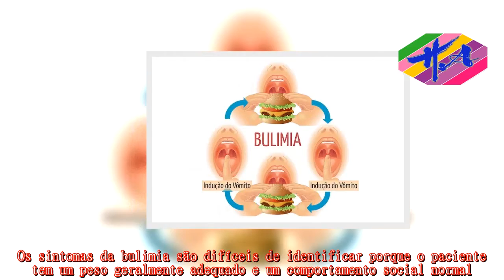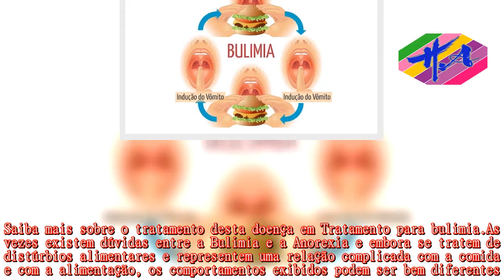Saúde - Como identificar a Bulimia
Os sintomas de bulimia envolvem principalmente comportamentos como ir frequentemente ao banheiro durante e após as refeições e também sintomas físicos como o desgaste dos dentes.Os sintomas da bulimia são difíceis de identificar porque o paciente tem um peso geralmente adequado e um comportamento social normal.Conheça mais detalhes sobre esta doença em Bulimia.O tratamento para bulimia nervosa envolve o acompanhamento nutricional e psicológico.Porém, pode ser necessário a ingestão de medicamentos para acalmar e também para controlar os vômitos que passam a ser compulsivos, podendo acontecer à mesa mesmo antes de terminar a refeição, quando o paciente não deseja vomitar.Saiba mais sobre o tratamento desta doença em Tratamento para bulimia.As vezes existem dúvidas entre a Bulimia e a Anorexia e embora se tratem de distúrbios alimentares e representem uma relação complicada com a comida e com a alimentação, os comportamentos exibidos podem ser bem diferentes.Veja como diferenciar entre as duas doenças em Entenda as diferenças entre Anorexia e Bulimia.